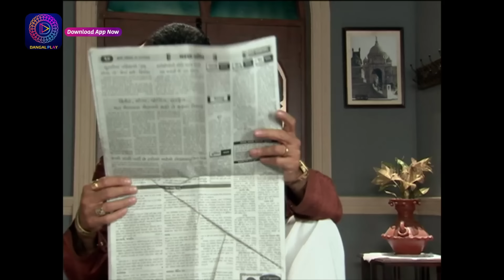Bandini | Full Episode - 68 | बंदिनी | Dangal2